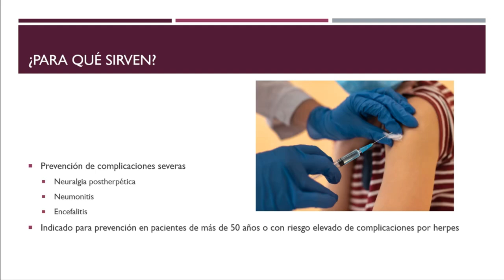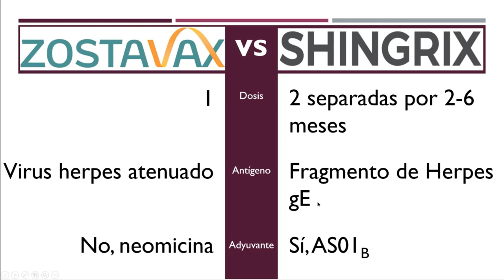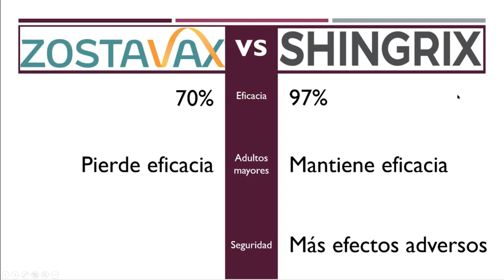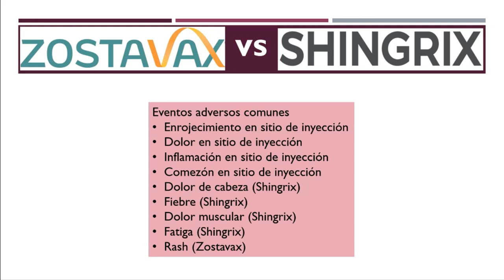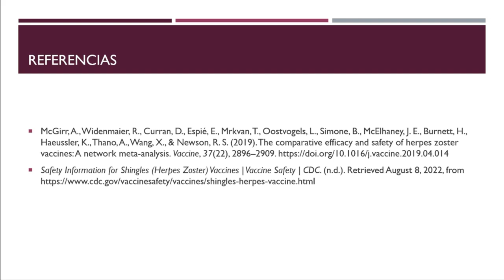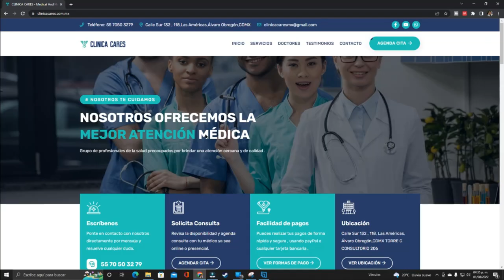¿Qué vacuna vs herpes es mejor?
En este video revisamos las vacunas actualmente disponibles para la prevención de los brotes de herpes zoster y de neuropatía postherpética así como encefalitis; específicamente revisamos la seguridad y eficacia de las vacunas Zostavax y Shingrix así como el paciente ideal para cada una.